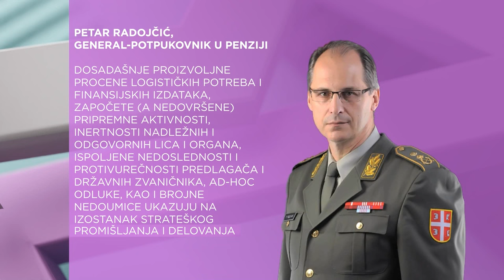Nedoumice o vojnom roku